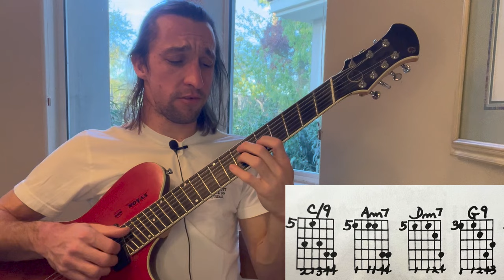Ted Greene Guitar Studies - Page 27 of Modern Chord Progression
Here is a short video exploring a few of the I vi ii V chord progressions that Ted shares with us in his brilliant book, Modern Chord Progressions!

Come, explore my world a bit.